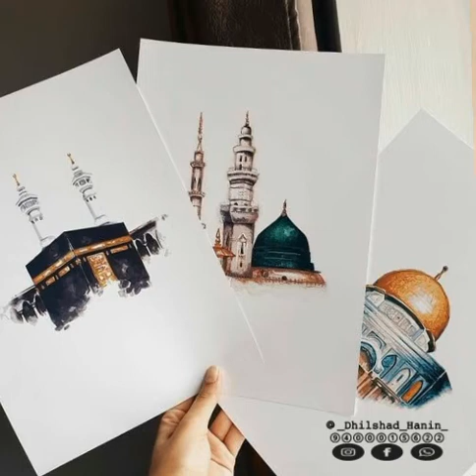Madh song status malayalam/Islamic status/whatsapp status/pk status world/Anas pk(4)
Madh song status malayalam/Islamic status/whatsapp status/pk status world/Anas pkMadh song status malayalam/Islamic status/pk status world/Anas pk
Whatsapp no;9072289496